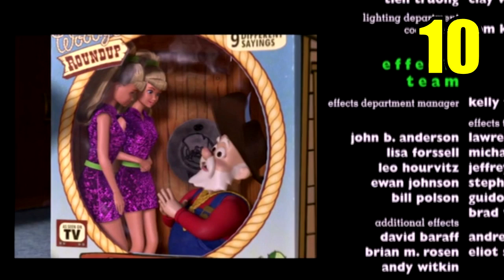12 Chistes Para Adultos En La Saga De Toy Story Que No Notaste (Parte 2)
Ahora te mostrare 12 Chistes Para Adultos En La Saga De Toy Story Que No Notaste (Parte 2)